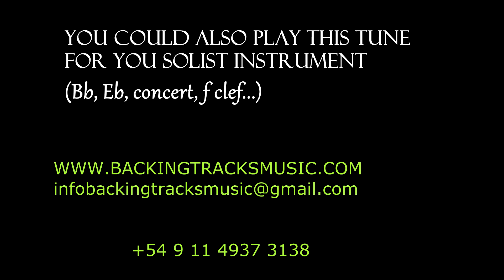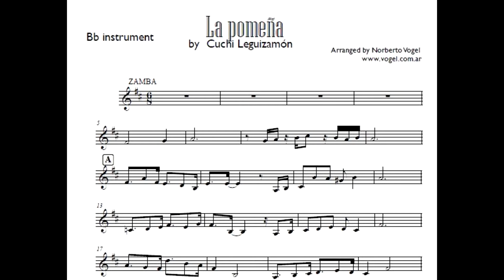BACKING TRACKS: "La pomeña" (Cuchi Leguizamon / Manuel Castilla)